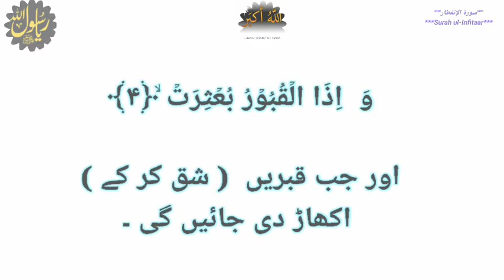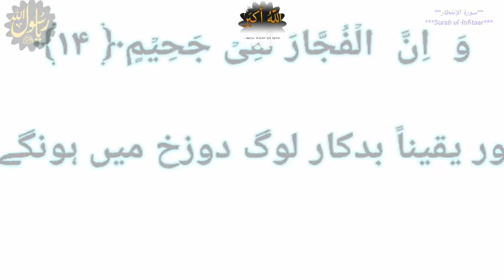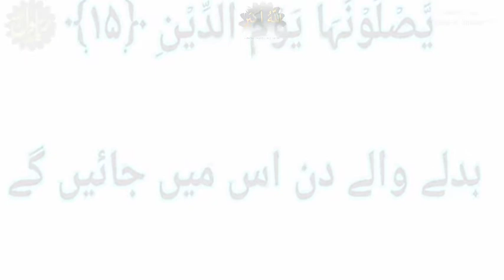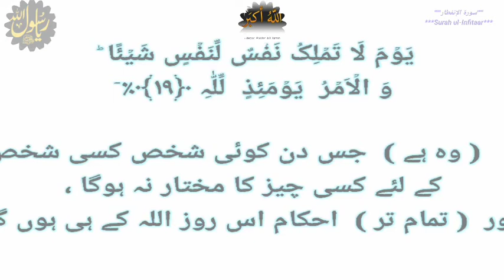Surah Al Infitaar Urdu translation/Surat Al Infitaar/@Pakistanvolgger /QuranPak/majid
Surah Al Infitaar Urdu translation/Surat Al Infitaar/‎@Quran Qureem القرآن الكريم  /Quran Pak/Quran Majid
highlights
Quran only Arabia text
talwat QuranQureem
القرآن الكريم
video details
Surat no.  82 Ayat NO.  0
 "Surah Al-Infitar"
 Name :
 It is derived from the word "infatarat" in the very first verse.  Inftar is a source which means to burst.  The meaning of this name is that this is the surah in which the breaking of the sky has been mentioned.
 Time of descent:
 The text of this and Surah Takweer is very similar to each other.  This shows that both surahs were revealed almost at the same time.
 Topic and subject:
 Its subject is the hereafter.  It is narrated by Musnad Ahmad, Tirmidhi, Ibn al-Mundhir, Tabarani, Hakim and Ibn Mardawiyya that Hazrat Abdullah bin Umar (RA) narrated the following saying of the Messenger of Allah (PBUH):
 "Mansara in yanzaar ali yum al-Qiyamah kana rayi ain faliqra aza al-Shams Qurt, waza al-Samaa infitrat, waza al-Samaa anshaqt."  Recite Surah Inftar, and Surah Anshaq.”
 First of all, a map of the Day of Judgment has been drawn in it and it has been told that when it will occur, what will be its nature in front of every person.  After that, man has been made to realize that the Lord who gave you existence and due to whose grace and grace you are walking today with better body and limbs than all the creatures, where did you get this deception about him?  That he is only a doer, not a judge?  The meaning of his grace is not that you become fearless of his justice.  Then man has been warned that you should not be under any misunderstanding, your entire book of deeds is being prepared.  And very reliable scribes are always taking note of all your movements and movements.  In the end, it has been said with full force that surely the Day of Judgment is going to happen in which the good people will be blessed with the luxury of Paradise and the bad people will be blessed with the punishment of Hell.  On this day, no one will be able to help anyone, the powers of decision will be in the hands of Allah.